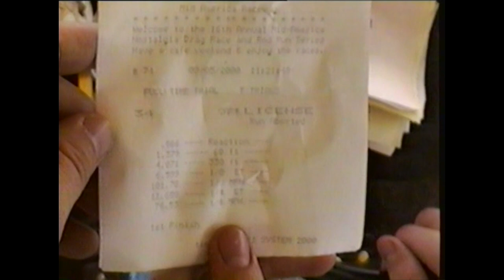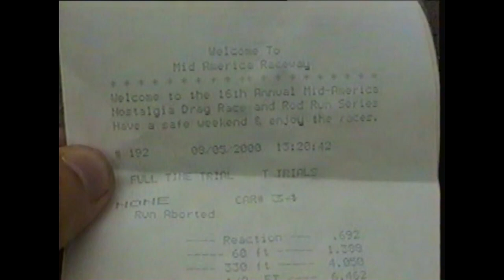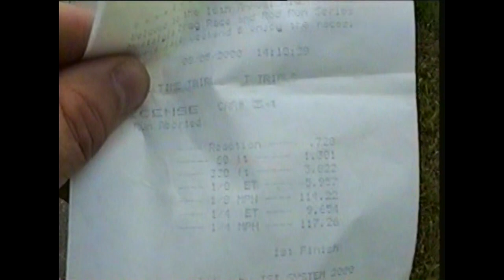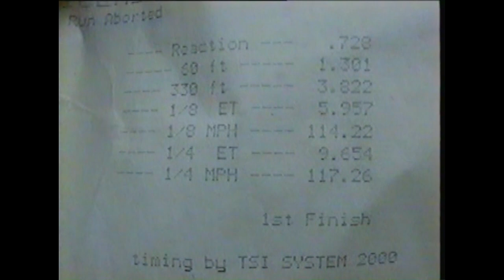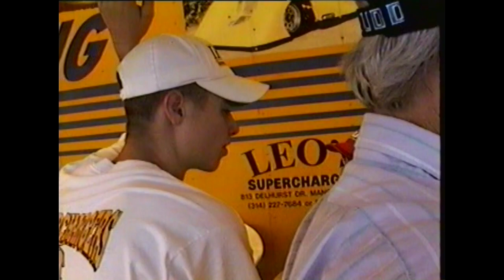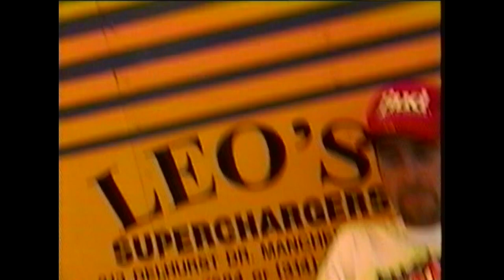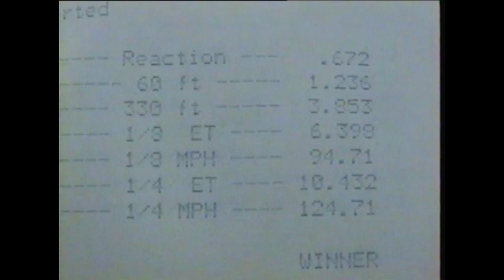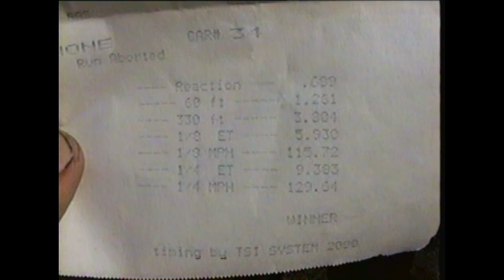Wentzville MAR, Aug 5 and 6, 2000 - Corey Nelson getting his license, plus more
This video hasn't been seen in 19 years!   Its the weekend that Corey Nelson drove THE WORLD'S WILDEST '34 CHEVY to get his racing license.    Plus, there's plenty of footage of all of the HEAVY HITTERS from the glory days of MID AMERICAN RACEWAY.
So grab a cold one, Turn up the sound, and LETS GO RACING!!